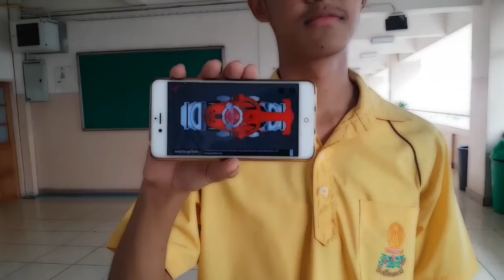[Room 9 Archive] Kabuto Belt feat. poomeha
Just some cringy advertisement

[Room 9 Archive]